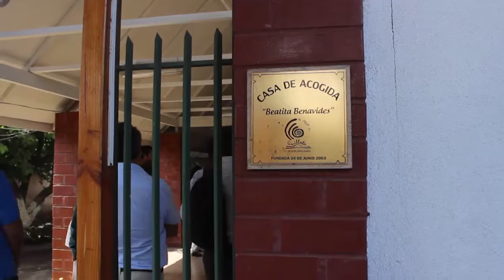NOTIVISION BLOQUE 3 14 03 2018